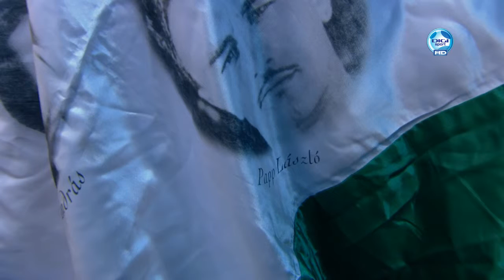Digi Sport interjú, 2011.10.19.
Sportcsillagok Gálastje 2011 - Digi Sport interjú, 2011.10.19., Dr. Hegyi László